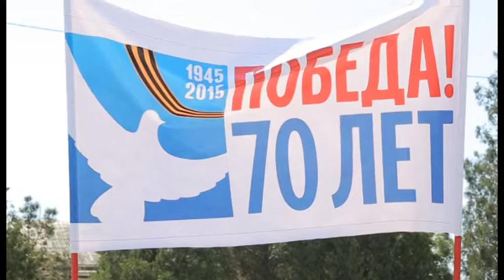Юный каспийчанин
Море воздушных шаров, цветов и поздравлений. Более сотни учеников городских школ в торжественной обстановке приняты в ряды детской общественной организации «Юный каспийчанин».

19 мая в нашем городе, как и по всей стране - отметили День детских общественных организаций. Уже 7 лет именно в этот день учащиеся городских школ собираются на площади, дружно  шагают строем и дают клятву быть настоящими патриотами своей Родины. В этом году главной тематикой праздничного мероприятия стало 70-летие со дня победы в Великой Отечественной войне.

Сохраняя традиции звонких пионерских праздников, юные каспийчане со всех городских школ собрались, вместе чтобы отметить день детских общественных организаций. Представили каждого из учебных заведений в парадной форме с цветами и шарами в руках стоят стройными рядами. Одно из главных мест занимают и портреты ветеранов великой отечественной войны - своего рода продолжение шествия бессмертного полка. Тема 70-лети победы в великой отечественной войне стала главной на празднике

Поздравить ребят пришли и почетные гости в лице советника главы РД Джамалудина Омарова, глава города Каспийск Магомеда Абдулаева, руководителя службы наркоконтроля по РД Энрика Муслимова, а также представители городской администрации и управления образованием. Поздравляя ребят, каждый из присутствовавших подчеркивал важность подобных встреч, ведь бесспорно, это еще один шаг в патриотическом воспитании подрастающего поколения

Один из главных гостей праздника – ветеран Великой Отечественной войны Мирзалаев Магомед Алиханович. В своем приветственном слове, он поздравил ребят и подчеркнул, что любовь к Родине лежит в основе любого общества и то, что юные каспийчане с трепетом относятся к прошлому своей страны и не забывают о тех, кто прошел войну -  важно для старшего поколения

Актуальными на празднике были песни военных лет и стихи о подвигах советских солдат. Из уст совсем еще юных граждан нашей страны произведения звучали по-особенному, ведь это своего рода призыв – мы хотим жить под мирным небом

Неотъемлемой частью праздника стало повязывание галстуков ученикам третьих классов, которые с этого дня становятся полноценными членами детских общественных объединений. Завершил торжественную линейку парад юнноармейских войск, которые таким образом выразили готовность следовать славным традициям своих организаций. А далее ребят ждал сладкий сюрприз – машина мороженого от главы МО Магомеда Абдуллаева.

Заира Гамзатова Алексей Колесников новости Каспий-тв